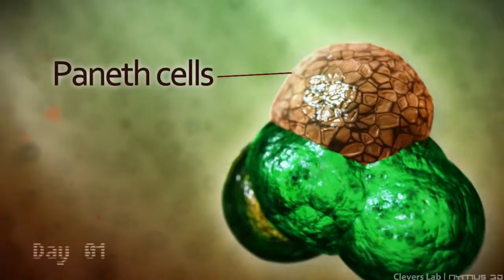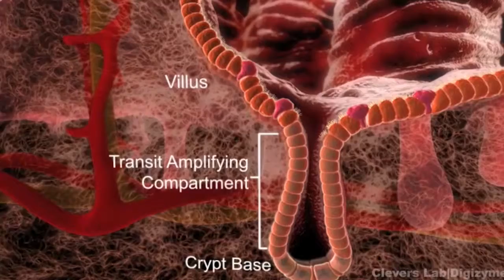058 # Hans Clevers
Category : Science
Series: Heineken Prizes Laureates 2012
Field: Medicine
KNAW